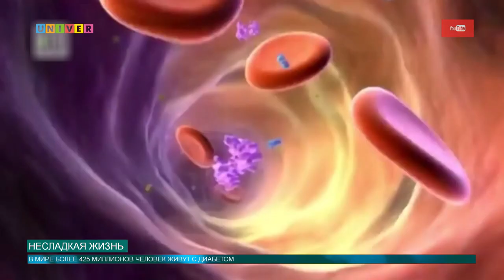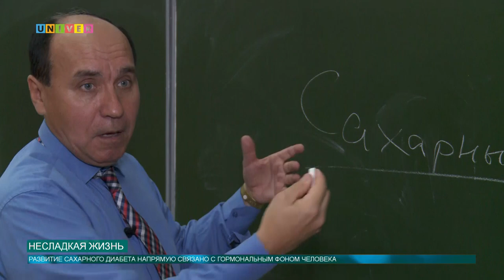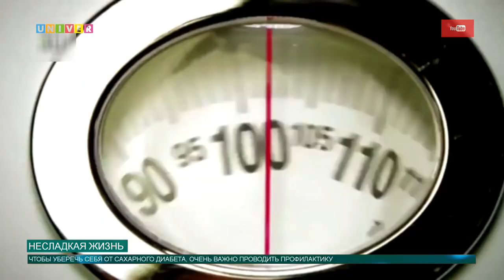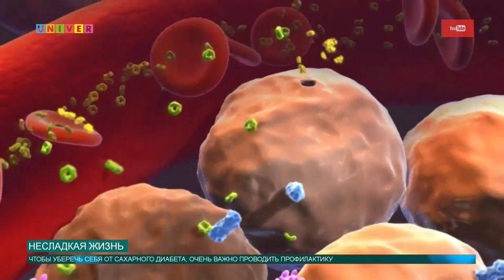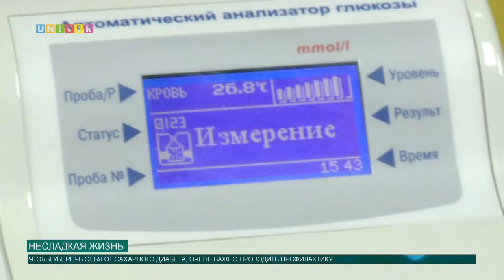НЕСЛАДКАЯ ЖИЗНЬ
По данным Всемирной диабетической федерации, в настоящее время в мире более 425 миллионов человек живут с диабетом. Причем каждый второй человек не знает о своей болезни. Поэтому в преддверии всемирного дня борьбы с диабетом, узнаем какие симптомы и как предотвратить сахарный диабет у корреспондента Ильвиры Зориной